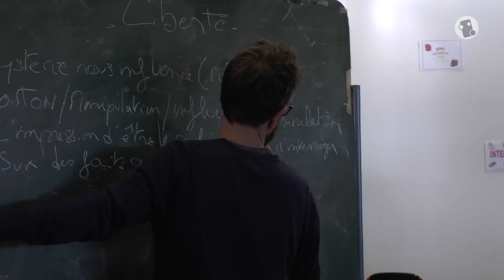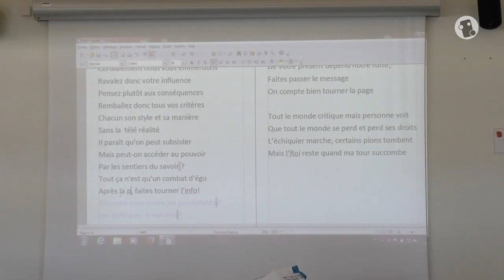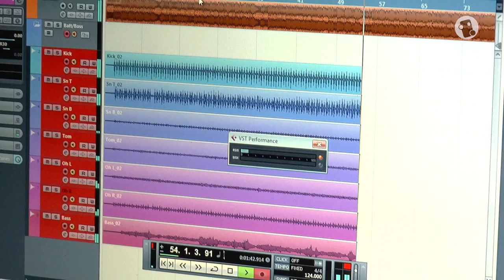Atelier création musicale Oloron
Atelier chanson 7 au 10 décembre 2015. Lycée Supervielle à Oloron Sainte-Marie.

Intervenants :
Erwan Wallace (Texte et composition)
Mikaël Bentz (Arrangement et composition musicale)

Enregistrement, mixage :
Benjamin Rouyer

Cadrage et montage :
Grégoire Barroso